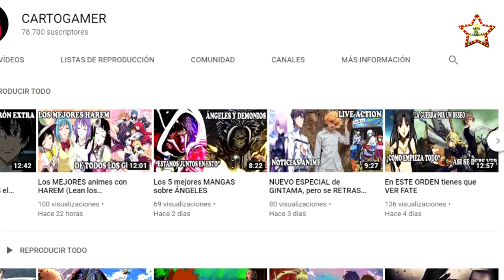CHRISTIAN NODAL es el AMOR puro, intenso y real que BELINDA nunca había tenido